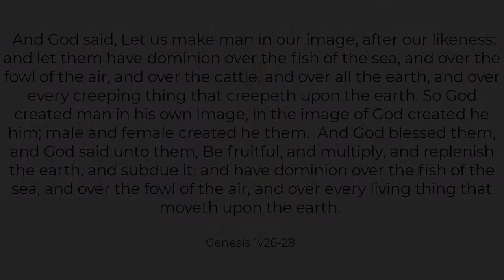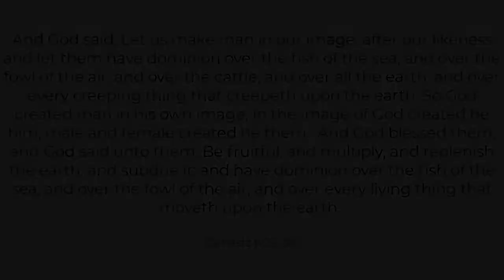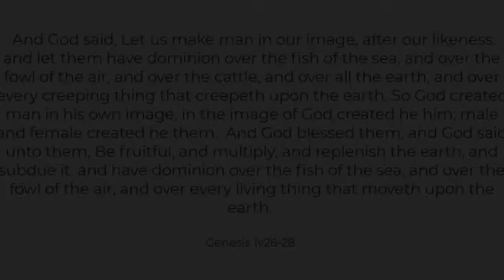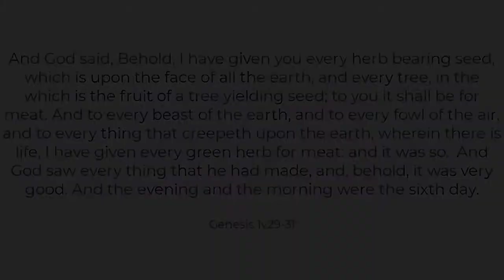Highland Outreach Week 2020 | The Foundations of Reality | Sessions 7 & 8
The next two sessions from the Highland Outreach Week 2020 with David Williamson & Paul McCauley

Session 1: Man’s Dignity (David)
Session 2: A Good God (Paul)